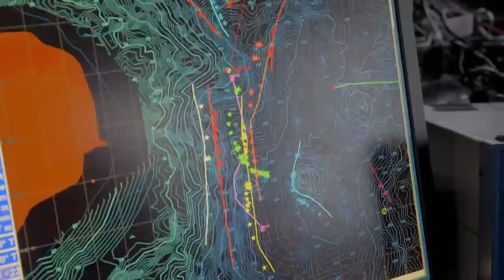"This Is A Victory!" The Patricia Lee Crew Finally See Their Luck Turn Around | Deadliest Catch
After injuries on deck and two men down, the crew on Patricia Lee are finally starting to see their luck turn around. Devon recovers after following the doctor’s advice and the team finally finds a healthy number of crabs.

🇬🇧 Catch full episodes of your favourite Discovery Channel shows on discovery+